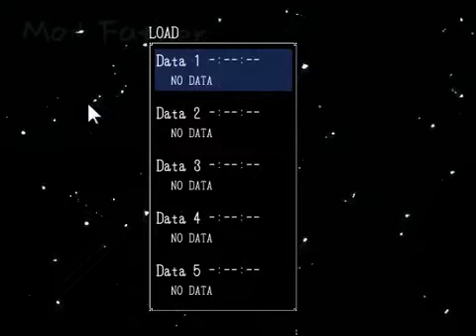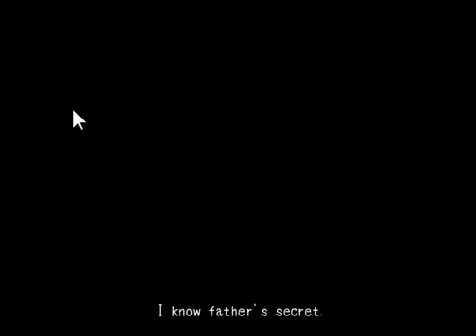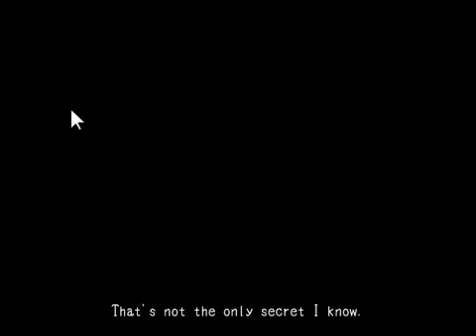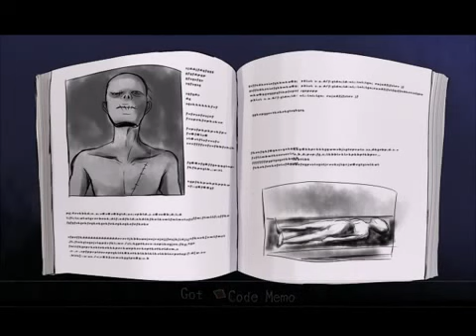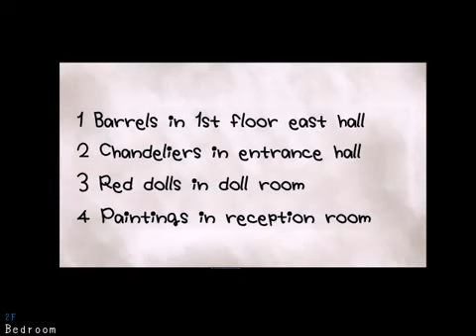Mad Father #1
Welcome to Let's Play, Mad Father! Where A little girl named Aya tries to help out her father, and save her family.